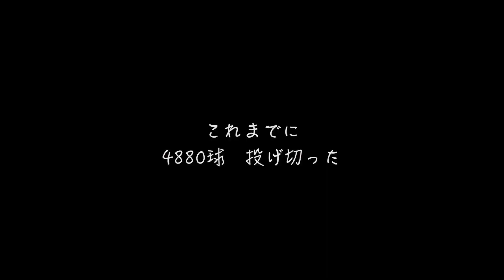もしも肩を壊した人が左投げ転向を決意したら？Season 4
本日は関節唇と脱臼により肩を壊した私が左投げを習得するのにかかる投球回数を研究します。10万球を投げ切る目標でやっておりますが段々形になってきました。この挑戦は続きます。
🔻モチベーション保てるTシャツ🔻

元陸上十種競技選手のイヌイサン
本名【乾　颯人】は小中高大と陸上部の主将を務めた。
出身高校は陸上名門校である宇治山田商業。
驚異の身体能力で野球・サッカー・ボクシングなど様々なスポーツを卒なくこなすアスリートイヌイサンによる挑戦はYouTubeで続いていく

YouTube関係の問い合わせ先